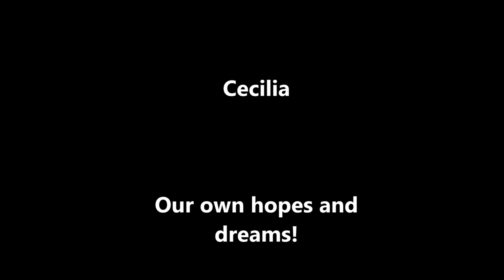Eve and Candace Present: The Nathan Adrian Interview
Eve and Candace sit down with everyone's CollectiveBoyfriend to discuss the difficult issues like hashtags and accessories.

Get your own nathanadrianschest shirt at eveandcandace.bigcartel.com!